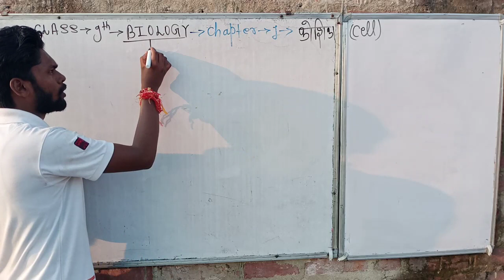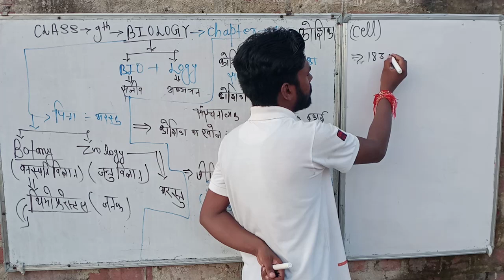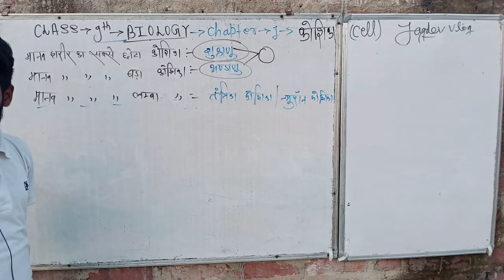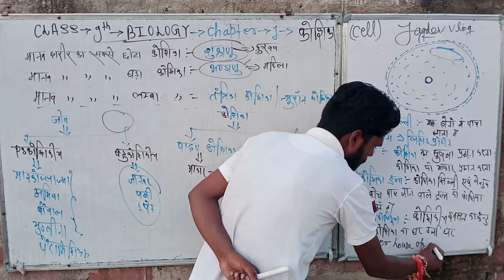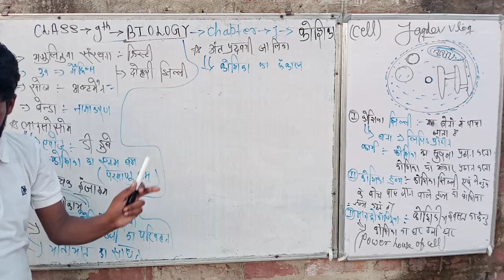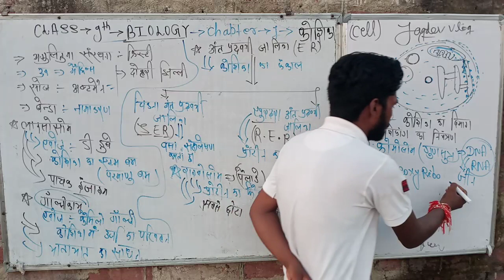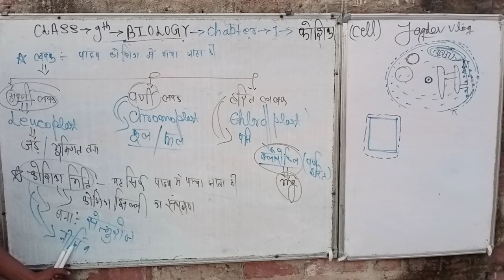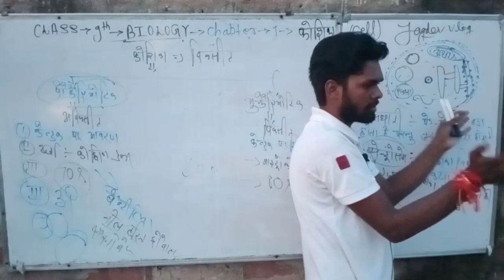class 9th biology (जीव विज्ञान) chapter 1 कोशिका। class 9th biology chapter 1 cell। 9th biology।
es video mein class 9th ka biology chapter 1 cell (कोशिका) padhaya Gaya hai jo class 9th ke students ke liye kaphi labhdayak siddh hoga so please like share and subscribe this channel and support this channel।